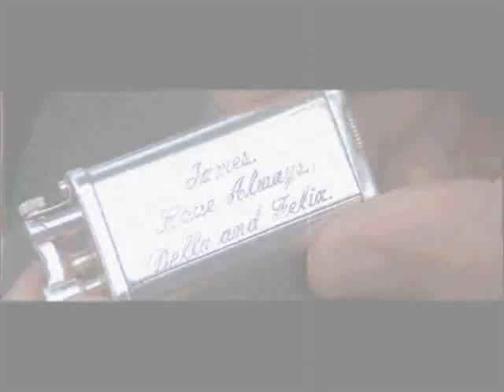James Bond Song - Placebo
A music video I made encompassing images from all 21 James Bond movies